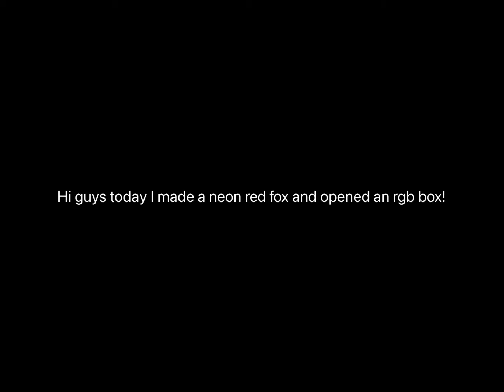Making a neon red fox and opening An RGB box 😱